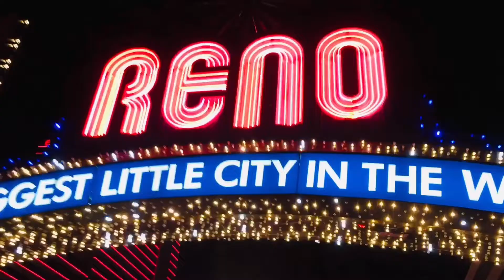The Brian & Deana Show: Episode 2, Bridges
Brian and Deana out and about, hanging out on bridges or just recklessly crossing them. Join these two in their adventures.